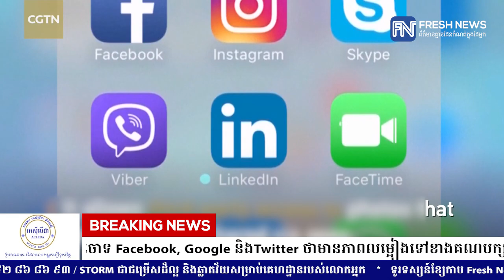លោក ដូណាល់ ត្រាំ ចោទ Facebook ...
លោក ដូណាល់ ត្រាំ ចោទ Facebook, Google និងTwitter ថាមាន​ភាពលម្អៀងទៅខាងគណបក្សប្រជាធិបតេយ្យ (រាយការណ៍ព័ត៌មានដោយកញ្ញា យ៉ង់ សក្គុណា​ និងអ្នកនាង កេត សត្យា, ទូរទស្សន៍ Fresh News)